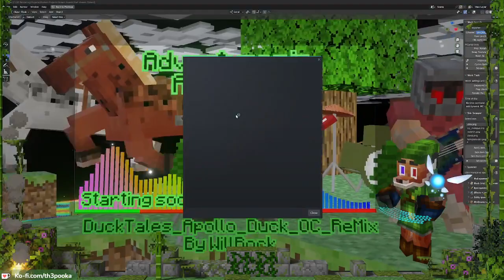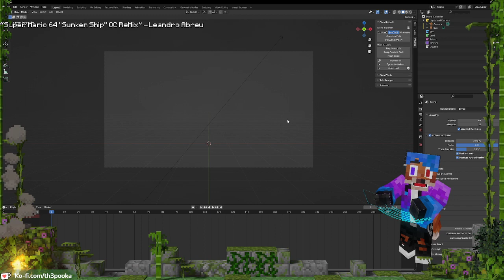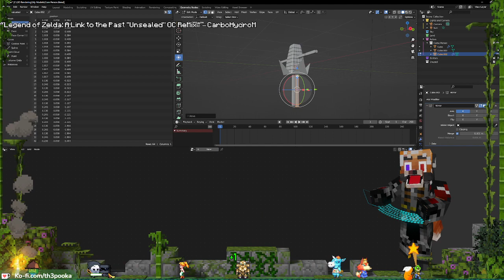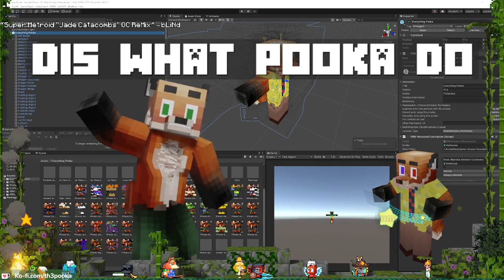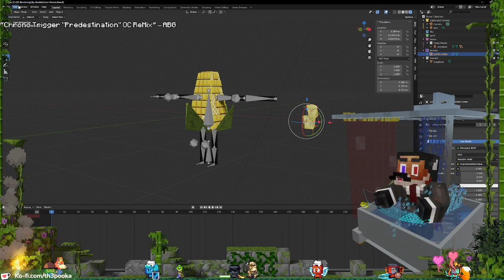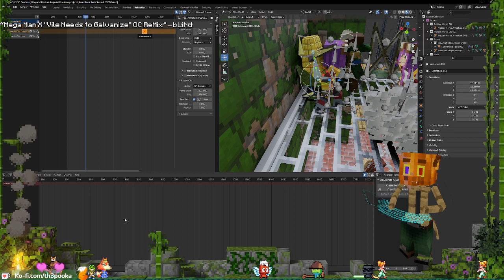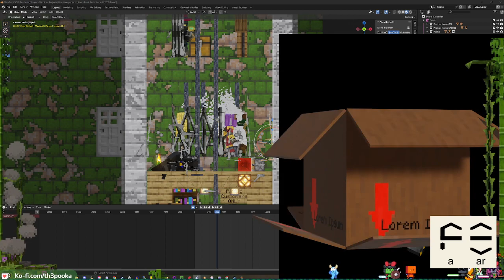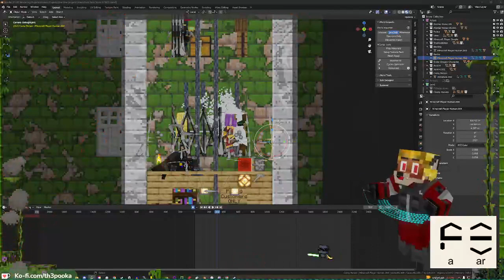Sep 11, 2023 Finishing up Steam punk Store 4